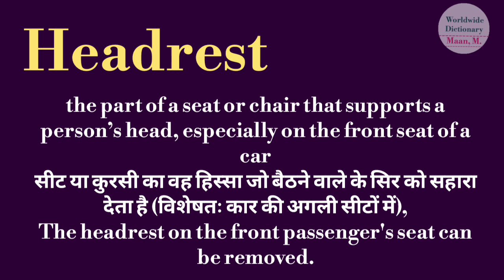headrest meaning l meaning of headrest l headrest ka matlab Hindi mein kya hota hai l vocabulary